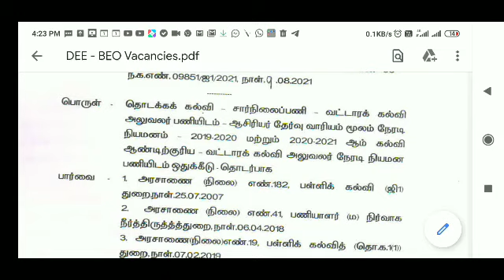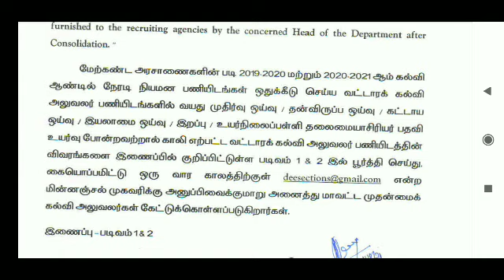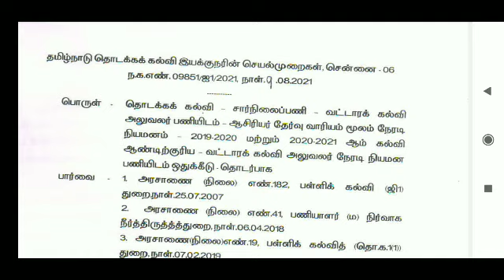/PGTRB 2021 வட்டார கல்வி அலுவலர் காலி பணியிடங்கள் கணக்கெடுப்பு / பணி நியமனம் விரைவில்